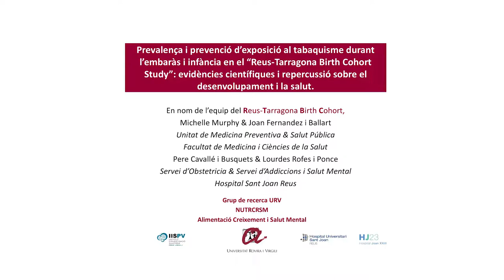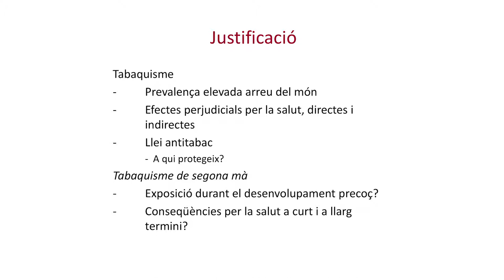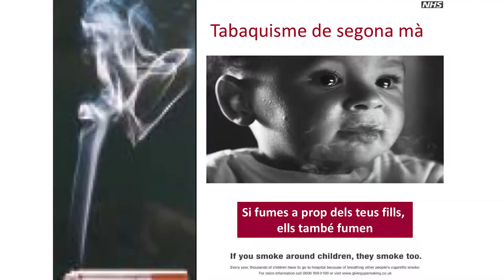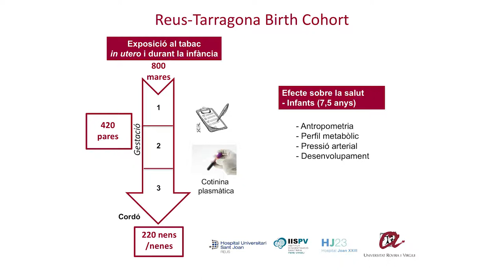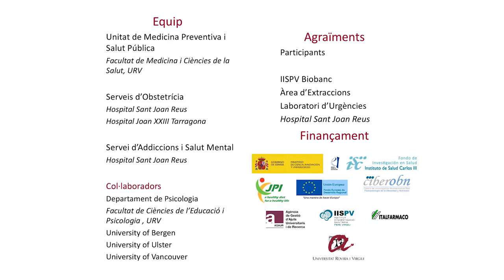Premis Consell Social al grup de Recerca Alimentació, Nutrició, Creixement i Salut Mental (EX ANTE)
El Jurat del Premi Consell Social URV a l’Impacte Social de la Recerca, s’ha reunit el 27 de juny de 2019 i ha avaluat les propostes presentades al "Premi Consell Social URV a l’Impacte Social de la Recerca". Un cop valorades les propostes d’acord
amb els criteris establerts a les bases reguladores del premi, ha emès l’informe segons el qual ha decidit premiar les propostes següents:
En la modalitat ex ante, ha guanyat el projecte “Prevalença i prevenció d’exposició al tabaquisme durant l’embaràs i infància en el Reus-Tarragona Birth Cohort Study: evidències científiques i repercussió sobre el desenvolupament i la salut”, que han presentat Michelle Murphy, Joan Domènech Fernández i Pere Cavallé, del grup de recerca Alimentació, Nutrició, Creixement i Salut Mental. A través d’aquest projecte mesuraran el tabaquisme actiu i passiu en 800 gestants i com afecta a la descendència a través del creixement i els indicis de salut en l’úter i durant la infància. També identificaran mancances en les mesures antitabac a l’àmbit familiar, proposaran estratègies de prevenció i difondran els resultats a les famílies, la societat i la comunitat científica.